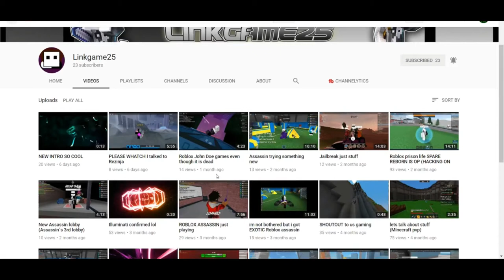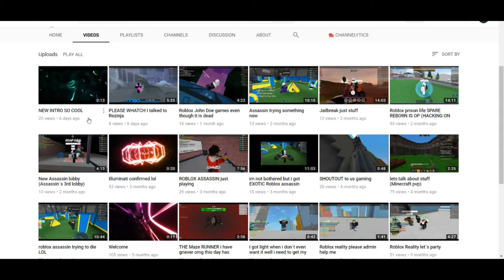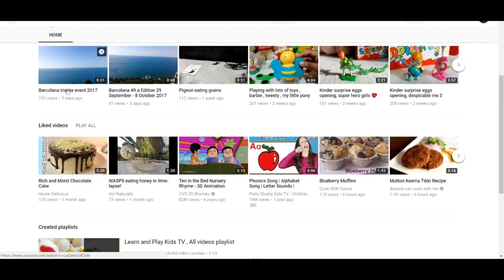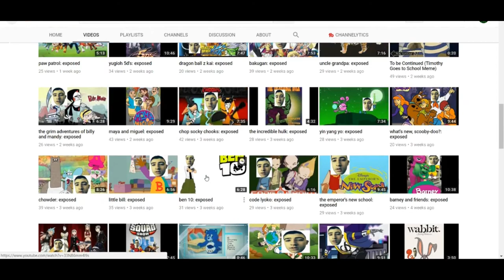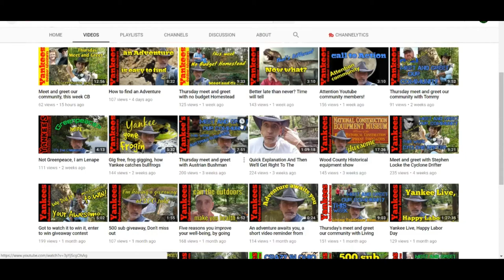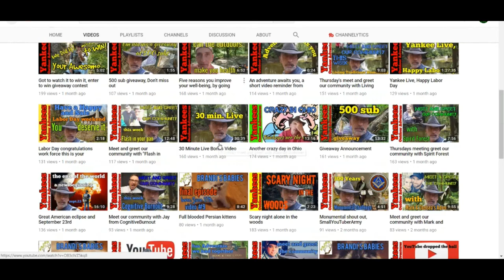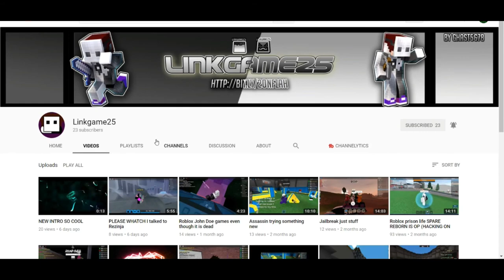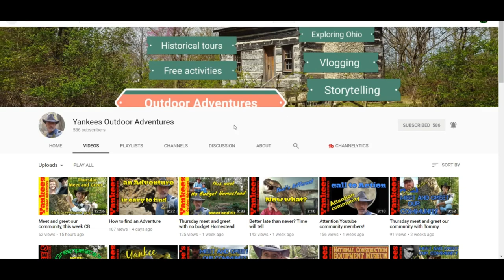SHOUT OUT SUNDAY # 10 With Mr Blue!!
Hey every one, Today on our SHOUT OUT SUNDAY, We have six more very awesome You-Tubers to share with you all. Check them out down below!!
Please go check out these awesome You-Tuber's below and show some love by subbing to their channel!! Thanks...

Fan Mail:
Tommy Miller
🎧 Connect with Nice Chillout Songs 🎧
Hydde And Moonzz - Anything You Want
NonCopyright Tunes